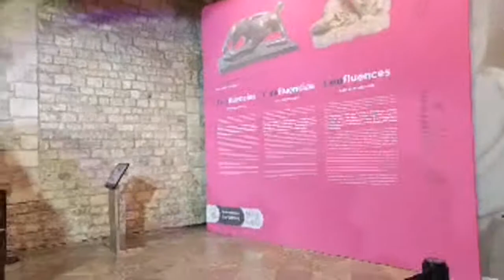Evidențierea 6:40:55 – 6:45:55 de la Spre Barcelona 😋